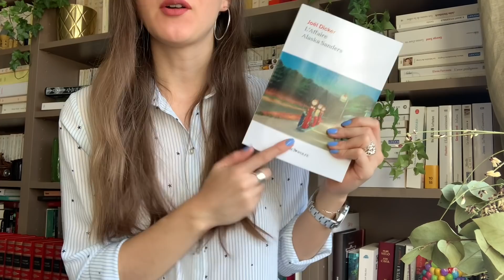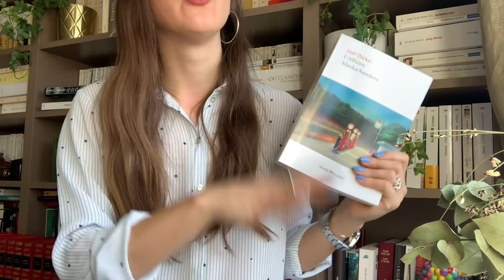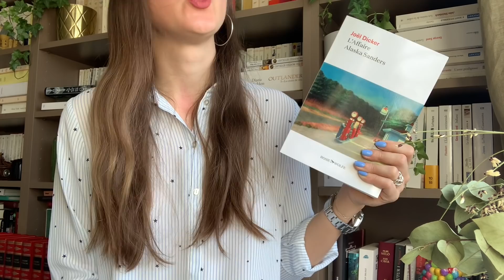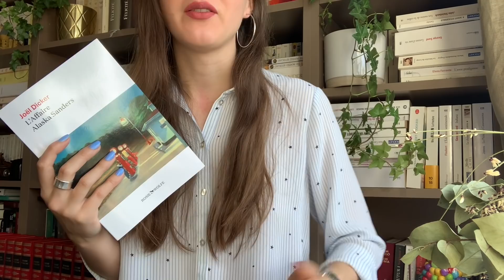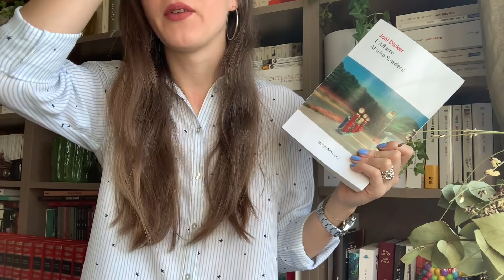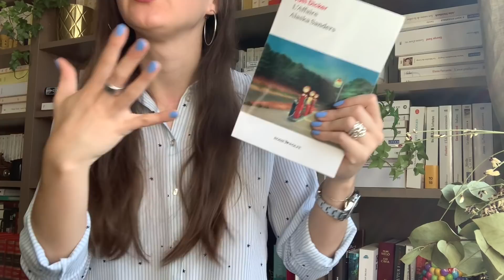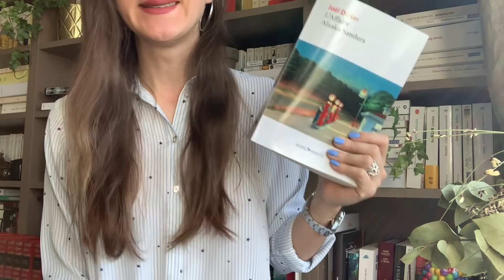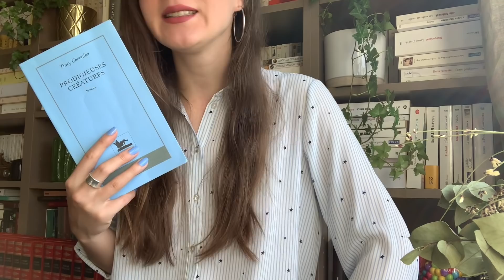Update lecture #78 : Le nouveau roman de Joel Dicker, chasseuses de fossiles et femmes au XIXème 📚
Hello !

Pour acheter mes tirages d'art argentique :

AILLEURS :
Goodreads : bookyarmond